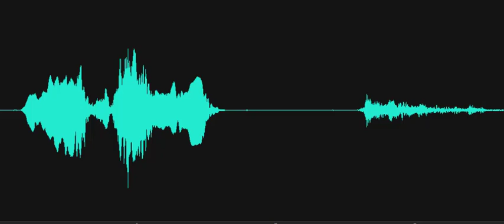You aren't out in the hall are you?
Investigator asks, "You aren't out in the hall, are you?" A male responds "I am." The EVP was recorded in Tinker Hall Room #3, where the Tinker named George has been identified on previous investigations. Recorded at The Brick Hotel in the Circle on October 20, 2020, in Georgetown, Delaware.